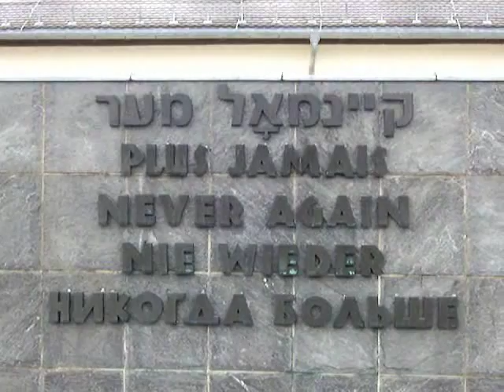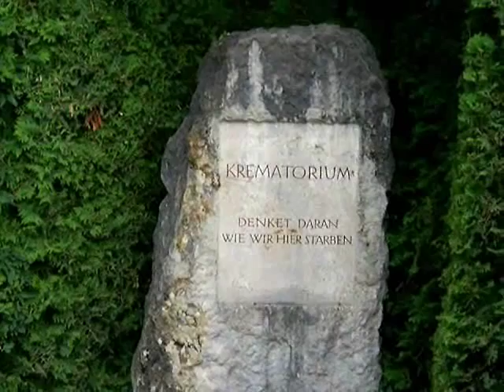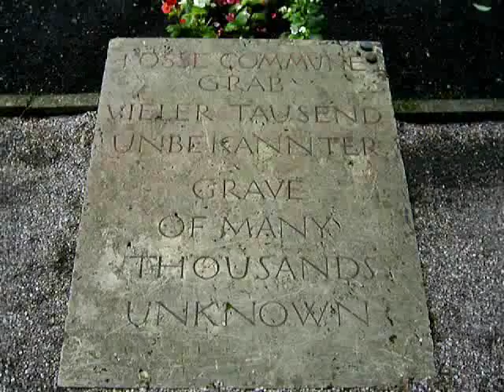Dachau Concentration Camp Tour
Third video from our summer 2007 family vacation.  Includes footage from Dachau concentration camp.  Music by: Brian Eno (How Many Worlds)